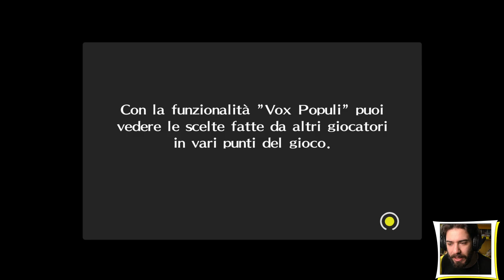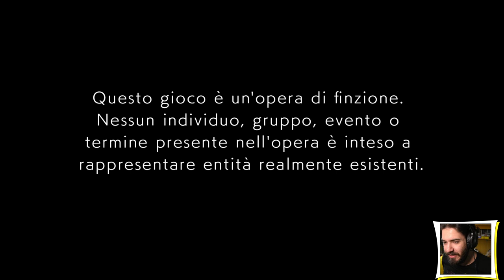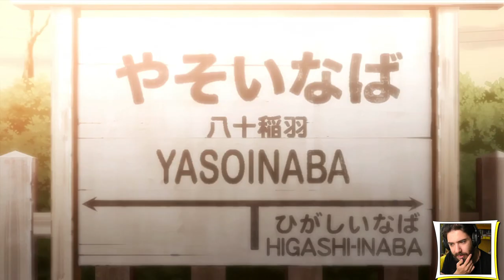Persona 4 Golden [Blind Run] - EP 1 - Credi nel Futuro?